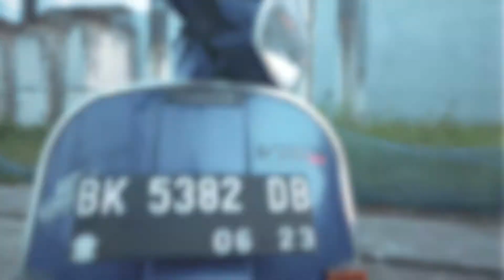YEARVID BUKU TAHUNAN KELAS 12 MULTIMEDIA SMK PANCABUDI MEDAN 2020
ADIVA INDONESIA
Photographer | Videographer | Printing
let's get out and capture!